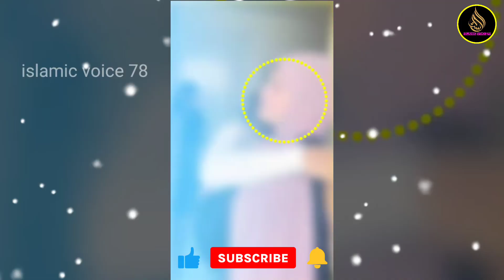अपनी पुरानी दोस्त देखकर ये लड़की क्यू रोने लगी ||आखिर ऐसा क्या हुआ ||islamic voice 78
Islamic voice 78

whatsapp status
shorts
islamic whatsapp
islamic quotes
islamic cartoon
hadees in urdu
prophet muhammad
4k islamic status
islamic whatsapp status in urdu
islamic video
islamic status
islamic videos
viral urdu status
islam
best islamic status video
kids
islamic tiktok shorts
islamic urdu videos
islamic channel
islamic hestory
allah
quran tilawat
quran
islamic lectures
hadees sharif